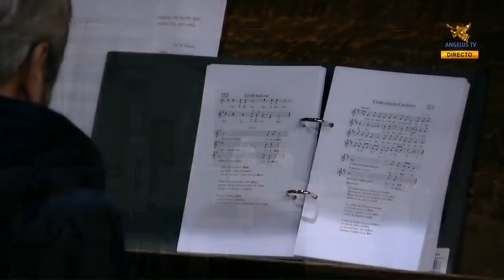Rosary at the Chapel of the Apparitions in Fatima | 25 December 2018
Terço na Capelinha das Aparições de Nossa Senhora de Fátima em Portugal. Presidido pelo Pe. Agostinho Medeiros, Confessor do Santuário de Fátima.
Rosary in the Chapel of the Apparitions of Our Lady of Fatima in Portugal, on the Solemnity of the Nativity of the Lord. Presided by Fr. Agostinho Medeiros, Confessor of the Sanctuary of Fatima.
Chapelet à la Chapelle des Apparitions de Notre-Dame de Fatima au Portugal. Présidé par le Père Agostinho Medeiros, Confesseur du Sanctuaire de Fatima.
Rosario  nella Cappella delle Apparizioni di Nostra Signora di Fatima in Portogallo. Presieduta da P. Agostinho Medeiros, Confessore del Santuario di Fatima.
Rosario en la Capilla de las Apariciones de Nuestra Señora de Fátima en Portugal. Presidido por el Padre Agostinho Medeiros, Confesor del Santuario de Fátima.
Różaniec w Kaplica Objawień Matki Bożej Fatimskiej w Portugalii. Przewodniczy Ks. Agostinho Medeiros, Wyznawca Sanktuarium Fatimskie.
Rosenkranz in der Erscheinungskapelle unserer lieben Frau von Fatima in Portugal. Vorsitz von P. Agostinho Medeiros, Beichtvater des Heiligtums von Fatima.